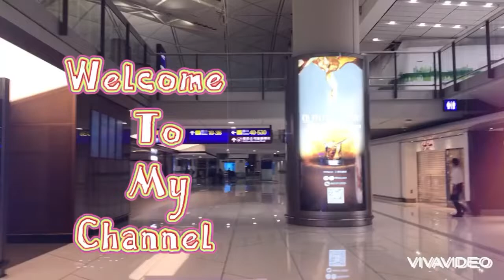Travelling from Hongkong to Paris